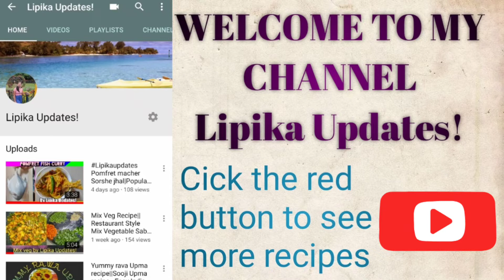घर पर बनाई है दुकान जैसा राजमा चावल| पंजाबी स्टाइल राजमा मसाला |How to make rajma Masala at home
Hello guys,

Today I have shared an easy and quick and yummy recipe of Punjabi style rajma. Here you can find some awesome and easy recipes.

You find much more in this channel 🤩🤩🤩